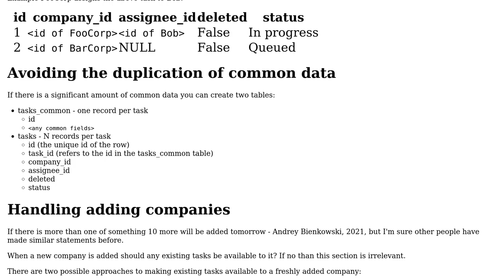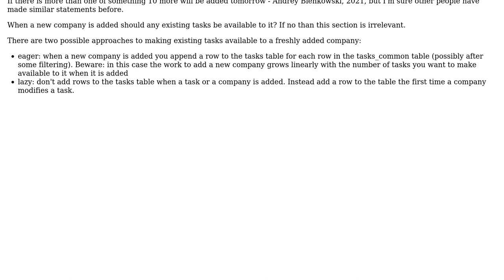Software Engineering: Make modifications to a database resource specific per company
With thanks & praise to God, and with thanks to the many people who have made this project possible! | Content (except music & images) licensed under CC BY-SA | Music | Images & others | With thanks to user Daniel user Bart van Ingen Schenau user Andrey Bienkowski and the Stack Exchange Network Trademarks are property of their respective owners. You are responsible for your own actions.